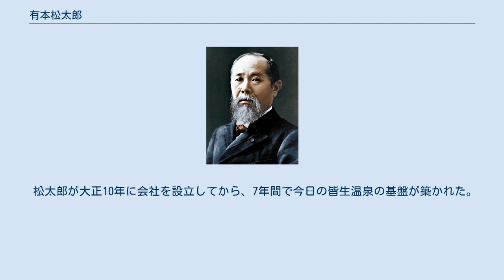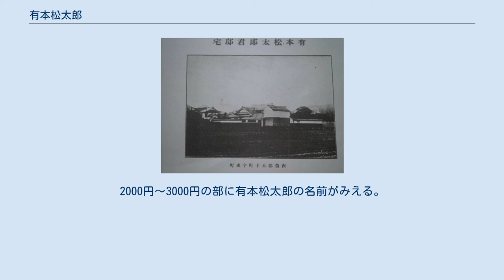有本松太郎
有本 松太郎（ありもと まつたろう、文久3年1月7日（1863年2月24日） - 昭和16年（1941年）5月13日）は、日本の実業家、政治家。
皆生温泉土地社長。
米子電気軌道代表取締役。
元鳥取県議会議員。
元米子市議会議員。
地主。
皆生温泉の基盤を築いた。
 但馬国二方郡（現新温泉町田君）に生まれた。
有本清太郎の弟。
 明治14年（1881年）つるはし1本担いで鳥取に出て土木工事に従事して以来、各地を転々とするうち、明治37年（1904年）日露戦争中の満州に渡り、鉄道工事を請け負い多くの財を得た。
明治26年（1893年）分家して一家を創立する。
 明治末頃には、山陰線鉄道工事の関係で米子に住むようになった。
 大正7年（1918年）鳥取県会議員に当選し、土木請負業を菊地甚五郎に譲った。
 松太郎は、大正9年（1920年）海中調査を開始し、大正10年（1921年）5月正式に「皆生温泉土地株式会社」を発足させた。
同年六月には温泉掘削許可を受けて掘削に取り掛かり、一ヵ月後温泉源（皆生温泉第一源泉）を掘り当てた。
 その後、旅館大山館の建設、大正11年（1922年）には乗合自動車会社（8ヶ月で営業権を山陰タクシーに譲渡した）をはじめた。
また、大正12年（1923年）には米子皆生間の米子電気軌道株式会社を設立。
 旅館をはじめ郵便局、交番などを建て、運動場、競馬場も開いた。
 松太郎が大正10年に会社を設立してから、7年間で今日の皆生温泉の基盤が築かれた。
昭和9年（1934年）71歳になった松太郎は会社経営から退き、昭和16年（1941年）78歳で亡くなった。
 有本松太郎君邸宅 当時、商工業の有力者は同時に地主でもあった。
この年度における米子町の地価1000円以上の地主名を挙げると次の通りである。
2000円〜3000円の部に有本松太郎の名前がみえる。